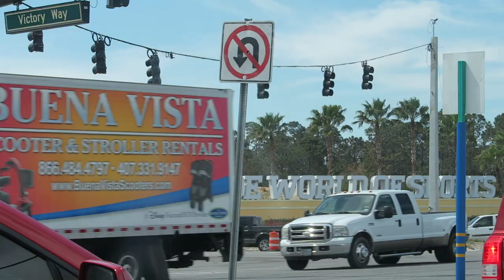A Trip to the ESPN Wide World of Sports Complex! | Baseball Spring Training 2018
Peter's job had a working outing to the EPSN Wide World of Sports Complex! They watched the Houston Astros beat the Atlanta Braves, with all you could eat and drink. We stayed home the rest of the night recording Park Hopper Podcast and filing taxes. How thrilling! Thanks for tuning into our shortest blog ever!